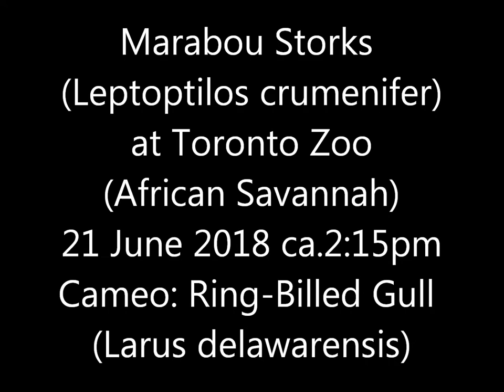Marabou Storks Toronto Zoo 21 Jun 18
Perhaps its the "delivers babies" myth, but I never quite realised these were carnivores before.  And fairly deft ones at that: they pretty often caught their lunch right out of the air.  Related to herons, I guess.